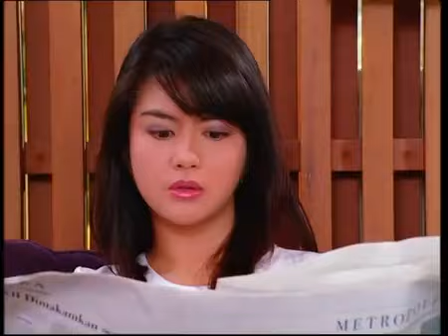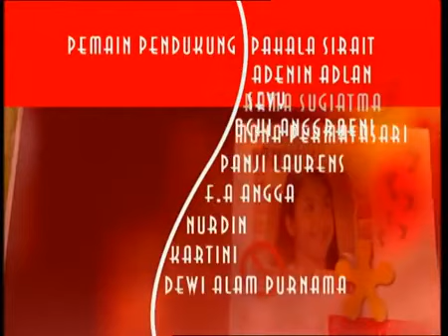Bawang Merah Bawang Putih - Episode 09